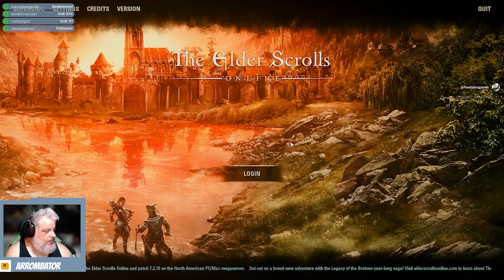Sobre Gringos, fiscais de views e flopancia | Cortes das Lives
Atendendo a inumeros pedidos dos Melhores Inscritos™ vamos iniciar um novo conteúdo/quadro no canal.
Com vocês o primeiríssimo "Cortes da Live"
Dessa vez falo sobre porque tenho preconceito com gringos, sobre os fiscais de views e Flop. Como sempre, espero que curtam